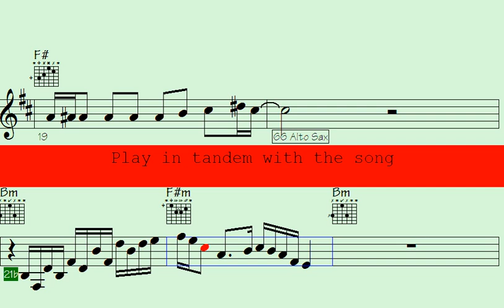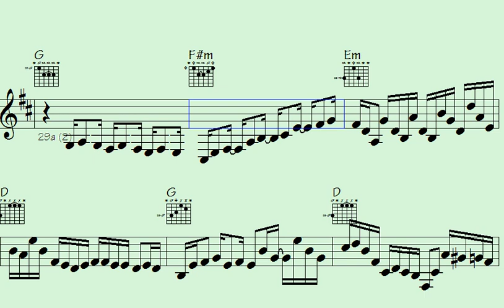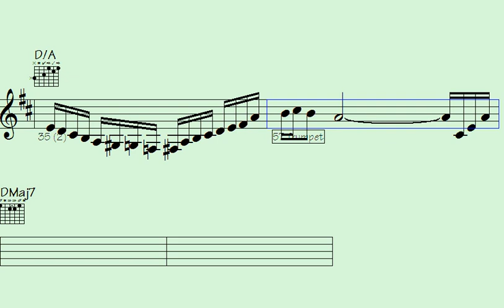⚪Worry-Free Funky Trumpet, Guitar, and ePiano Riffs - Eccentric Whimsy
Eccentric Whimsy | Add your email to the list to receive updates on the latest video releases

"Dive into a world of Worry-Free Funky Trumpet, Guitar, and ePiano Riffs as you groove to the infectious beats and soulful melodies in this electrifying musical journey. Let the vibrant sounds of these talented musicians transport you to a realm of pure musical bliss. Get ready to tap your feet and feel the rhythm as you immerse yourself in the mesmerizing fusion of trumpet, guitar, and ePiano. Don't miss out on this sonic adventure that promises to elevate your mood and make you groove to the funky vibes.